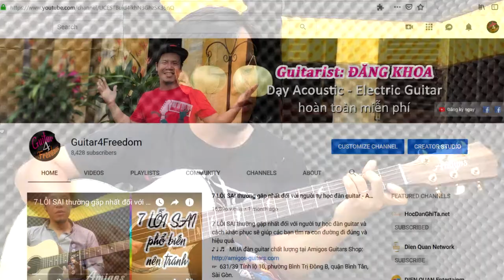Câu chuyển hợp âm G7 lạ tai theo phong cách Jazz | Guitar4Freedom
Câu chuyển hợp âm G7 lạ tai theo phong cách Jazz.